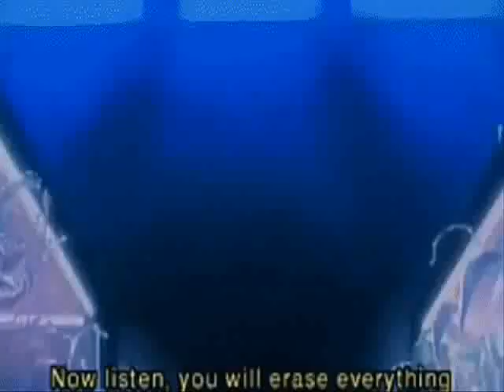funny hypnosis gifs 4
more funny hypnosis gifs